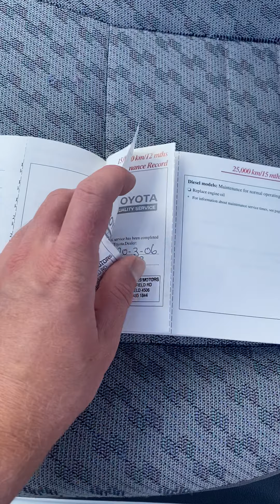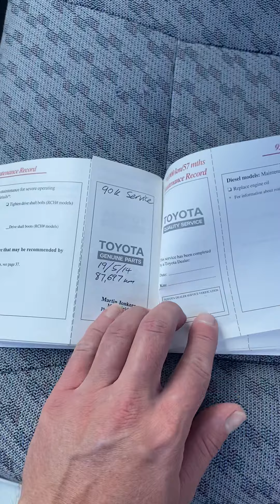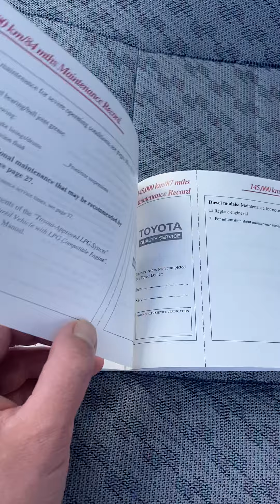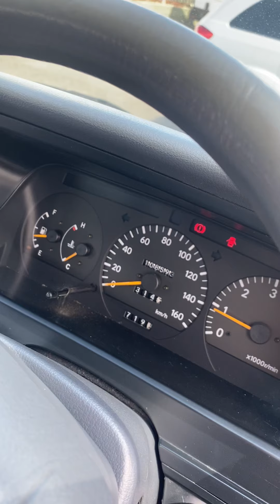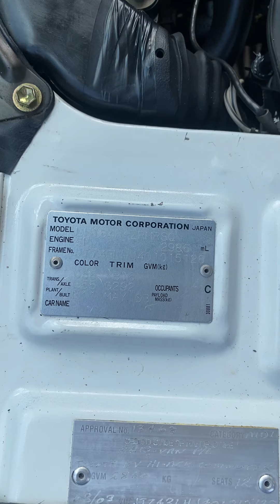2003 Toyota HiAce